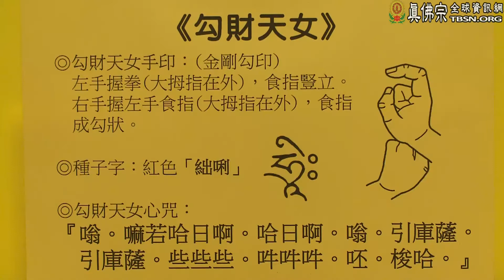20170225蓮生活佛於台灣雷藏寺上香－TBSN高清版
20170225蓮生活佛於台灣雷藏寺上香－TBSN高清版